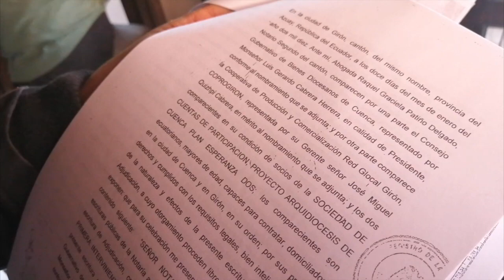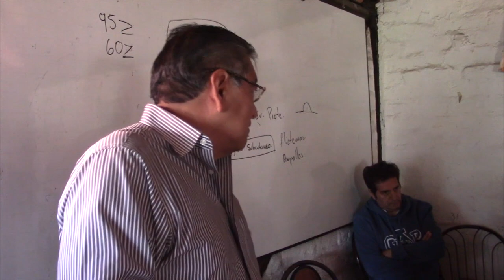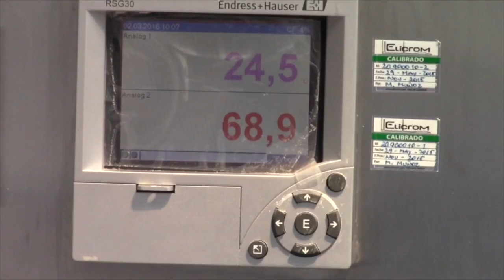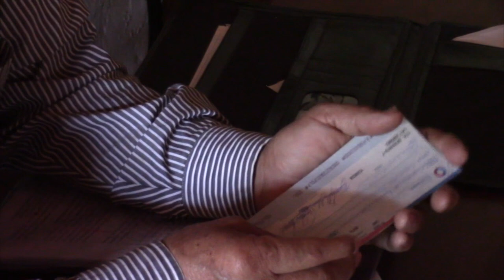Socios de COPROGIRÓN preocupados por el futuro de LACTJUBONES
El viernes 13 de diciembre en las instalaciones de COPROGIRÓN en Santa Marianita, se desarrolló una asamblea con los integrantes de la organización gironense y representantes de la prefectura de Azuay, los dos socios de LACTJUBONES, donde se analizó el futuro de esta entidad creada en el 2004 pero que no ha podido mantenerse a pesar de varios intentos; la última, con intervención de la prefectura, que inició invirtiendo y pasando a poseer el 51 por ciento de las acciones. Los socios reclaman que por malos manejos han sido dejados de lado y en la actualidad podrían ya no ser dueños del 49 por ciento. A la reunión se tenía prevista la asistencia del prefecto Yaku Pérez pero razones de salud dijeron que no acudiría.